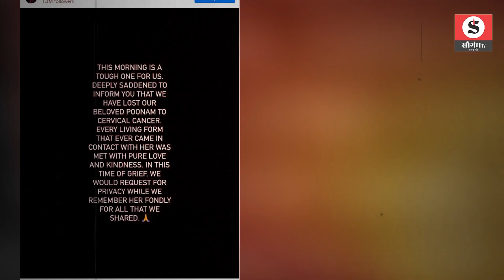Bollywood News: जिंदा निकली पूनम पांडे ऐसा कौन करता है भाई । Saugandh TV